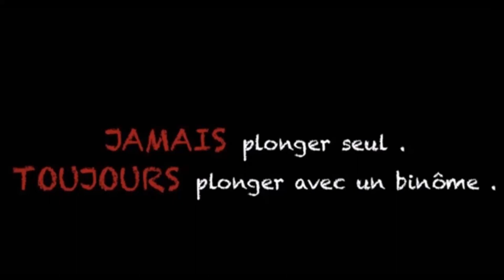Chasse sous marine en Corse Juin 2023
Chasse sous marine sur la cote ouest de la Corse :
Rouget Daurade Rouget Sars
@roisubcollection pour les arbalètes
@TecnobluMute pour la combinaison
@yamahamotoreu @YamahaMotorFr pour le bateau et équipements